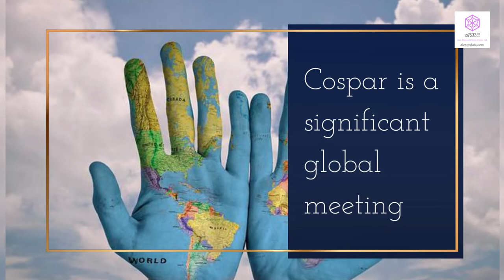Cospar Athens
16. - 24. July 2022 | Meeting of the Committee on Space Research
 panel discussions, space exhibition, Technical presentations,

Industry sectors: Space Travel